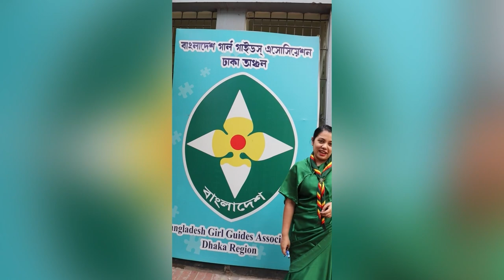Election video of APRC candidate Mahnaz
I am Mahnaz, a candidate for Asia Pacific Regional Committee WAGGGS, nominated by Bangladesh Girl Guides Association. Please listen to my dreams, aspirations, and motivation, my journey with Girl Guiding, and support me in the 14th Asia Pacific Regional Conference, WAGGGS.

Every voice is important. Every vote is important. Please vote for me on 13th August 2022.